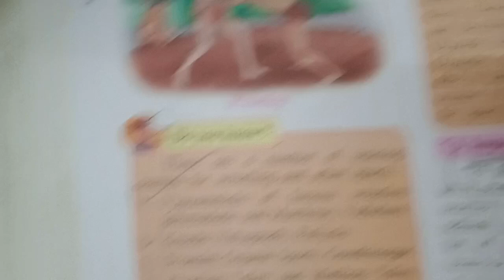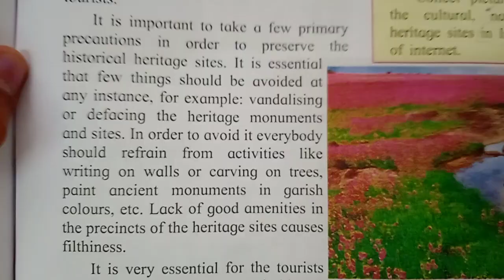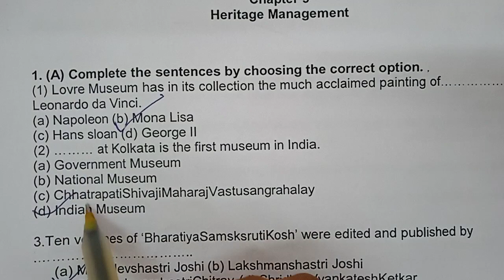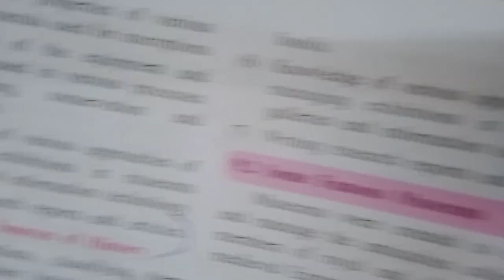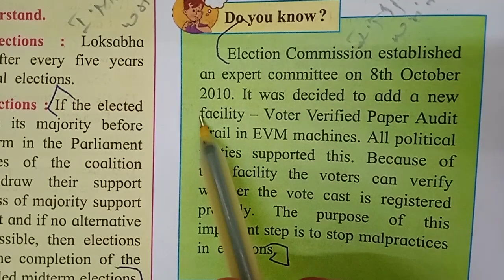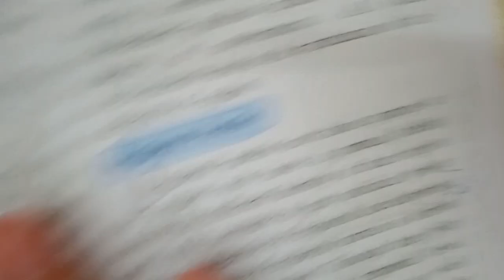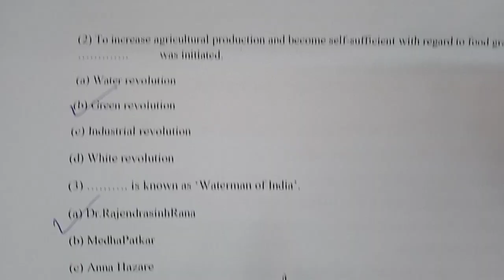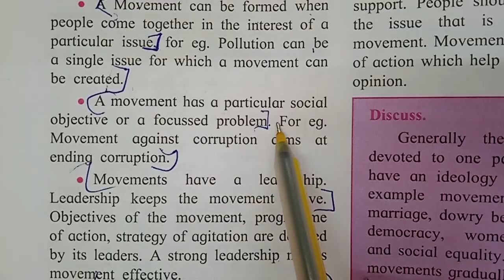History Question Bank Solution Class10 SSC Video-3 Maharashtra State Board 10th std Hist.& Political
History and PoliticalScience
Question Bank Solution
video 3
Class 10 SSC
10th Standard
by Rachna teacher